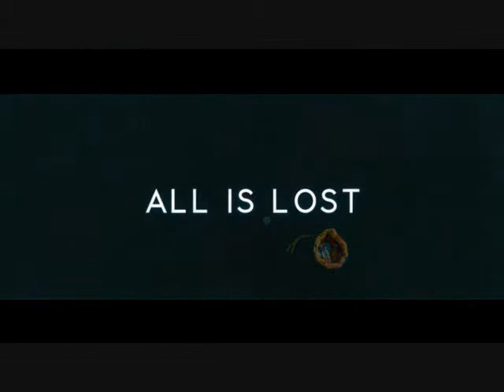All Is Lost - Movie Review